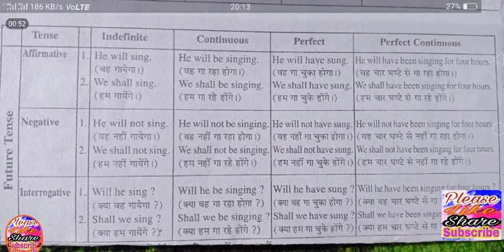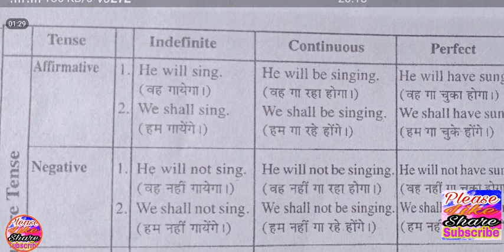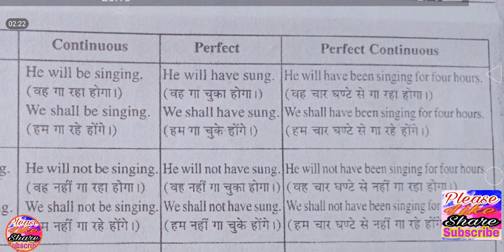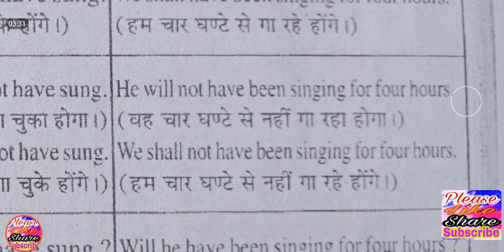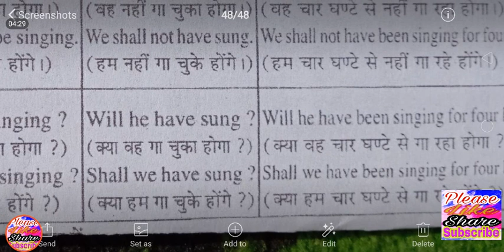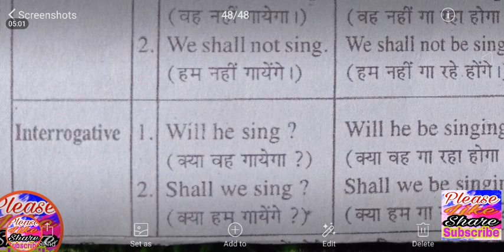Future Tense Chart